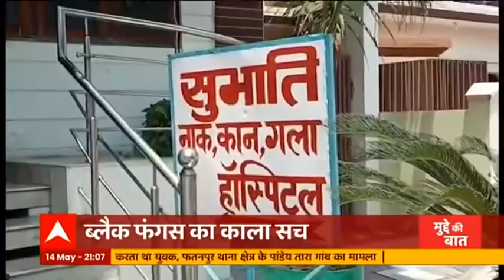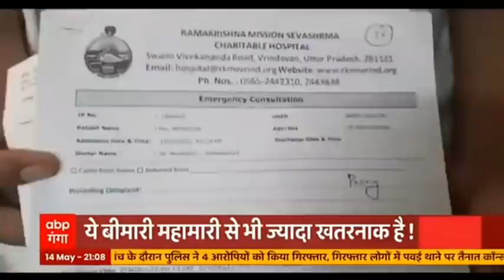'ब्लैक फंगस' का काला सच, यूपी में तेजी से बढ़ रहें फंगस के मरीज !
यूपी में कोरोना के बाद ब्लैक फंगस की दस्तक जो कोरोना से ठीक हुए मरीजों को अपना शिकार बनाती है। एक हफ्ते के अंदर यूपी समेत के देशभर में ब्लैक फंगस के कई मामले सामने आए हैं।